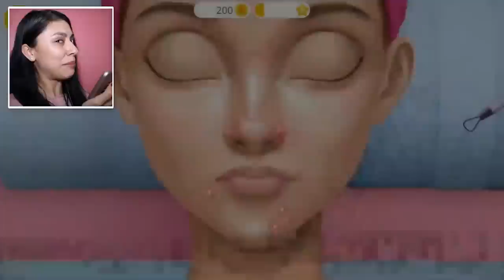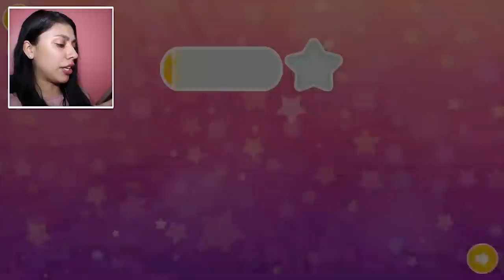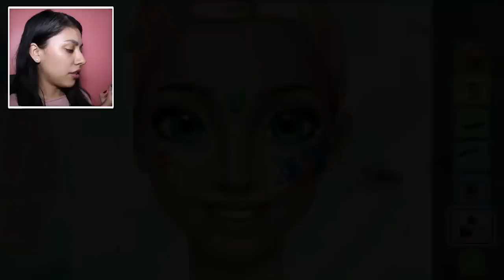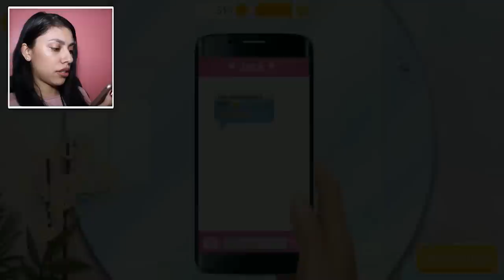HANNAH'S HIGH SCHOOL CRUSH! - Cheerleader Girls - App Game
HANNAH'S CHEERLEADER GIRLS - COLLEGE FASHION! - App Games - Hannah had a secret crush on the cutest boy in school! They are now the cutest couple ever! They have now gone to college, her boyfriend is on the football team and shes a cheerleader! After a fun school game, its time for the two to go on a cute date!

If you read this leave a comment saying ► High School Crush!

.: Game Info :.